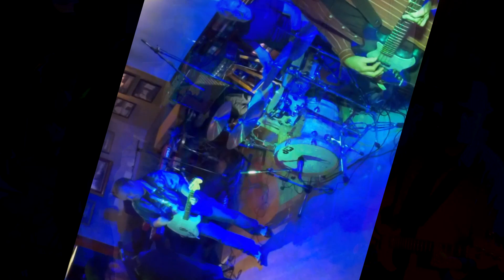Ilta (Geronimo) Max Moonlight Orchestra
Kesäiseen tunnelmaan Agentsin hienoa versiota mukaillen.